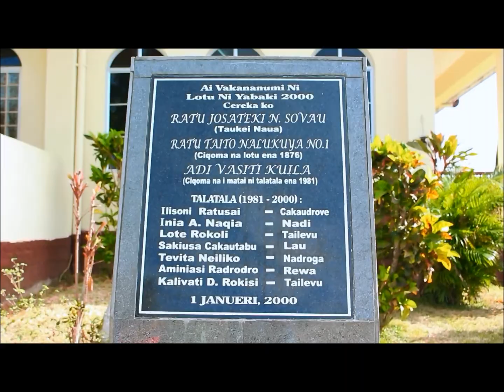2015 Habitat for Humanity trip to Fiji